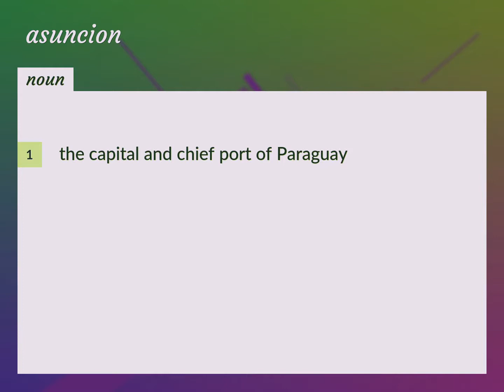Asuncion | meaning of Asuncion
What is ASUNCION meaning?